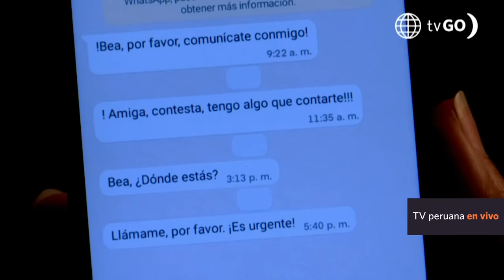Al Fondo hay Sitio 10: Maca descubre a Bea (Capítulo ° 260)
¡LA DESCUBRIÓ! 😱
Maca vio la foto de Claudia y se dio cuenta que era Bea 😭. Ella rompió en llanto y le contó a su familia lo sucedido.